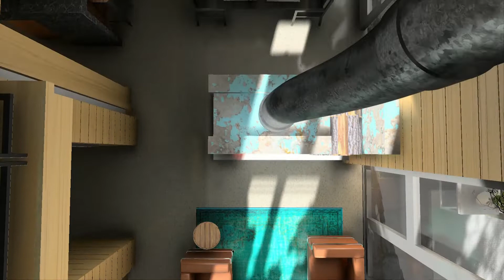Fuzor 2019 New Feature - Part 1: Rendering